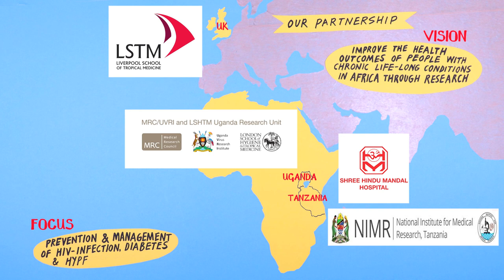LSTM Non Communicable Diseases